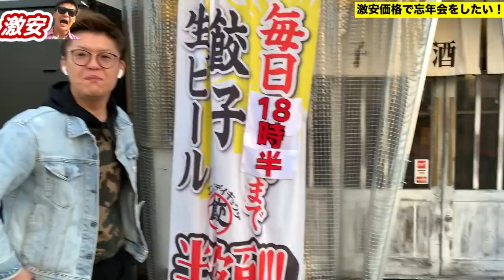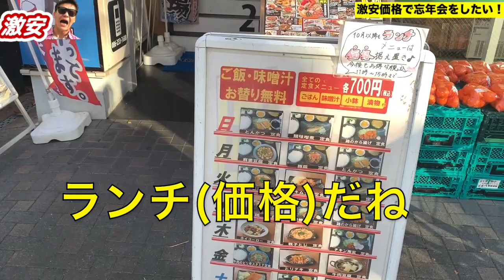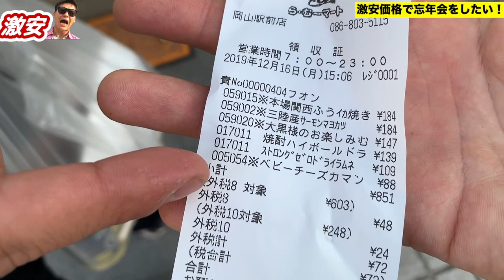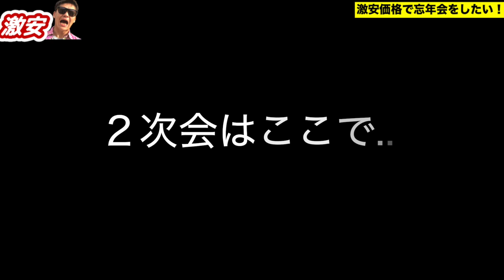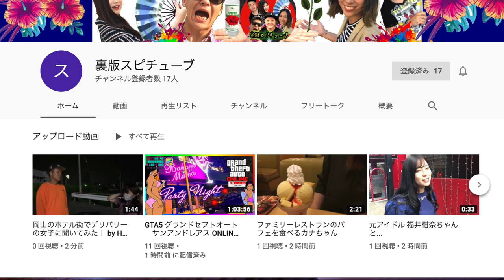昼間から激安価格で飲む 】どんな方法が安いのか!? 忘年会 クリスマスシーズンで貧乏生活《イートイン フードコート》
注意:::場所によってはフードコートスペースはフードコートで購入があって利用可能などルールがあります。張り紙や標識をよく確認してお願いします。一応、フードコートでも3千円程度購入し合わせて飲食しております。